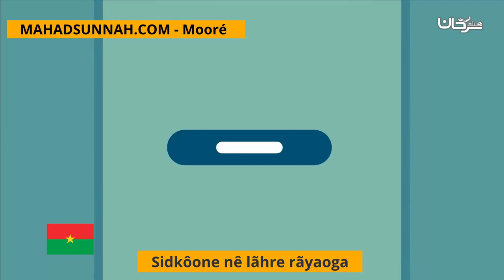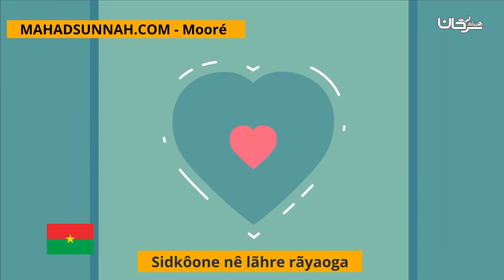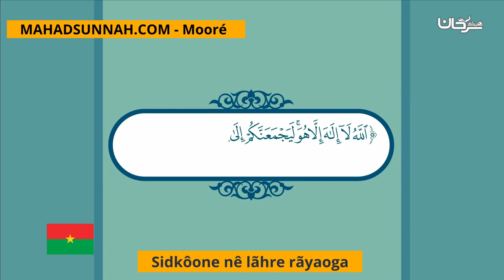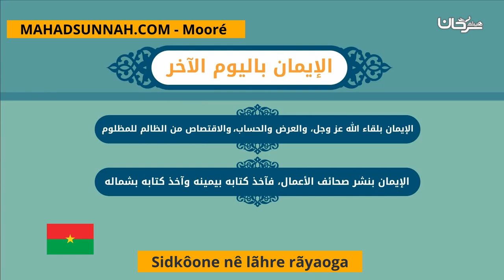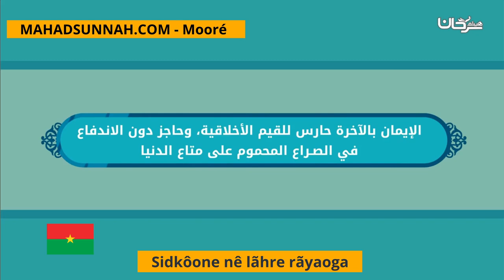Sidkôone nê lãhre rãyaoga الإيمان باليوم الآخر